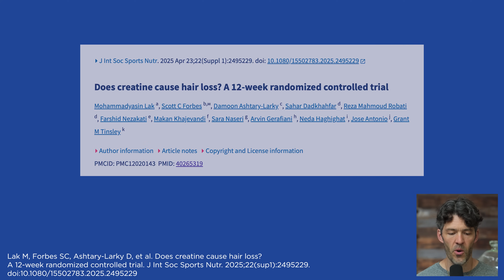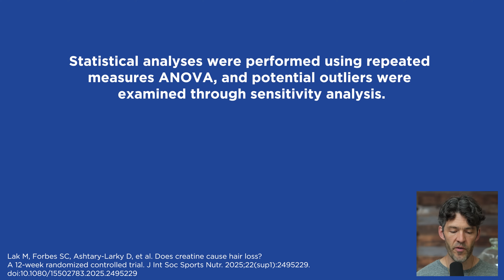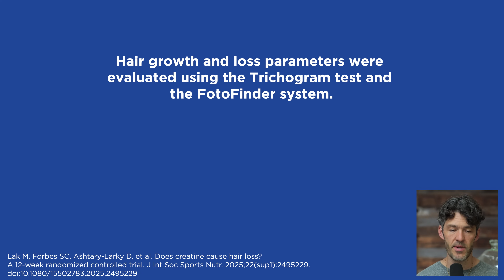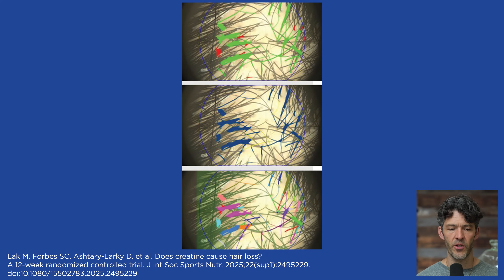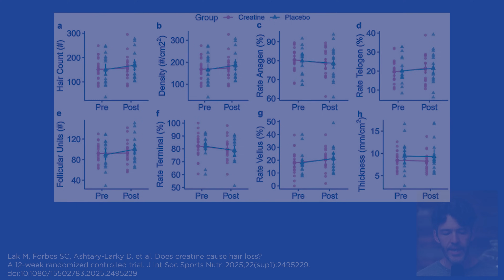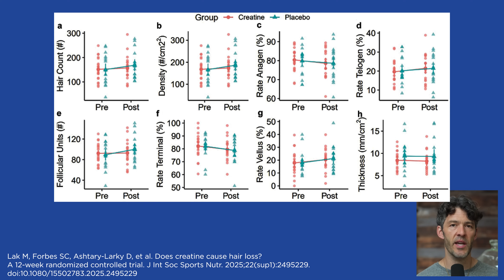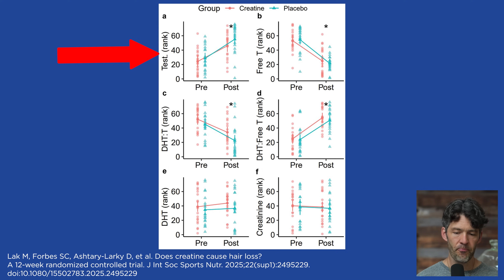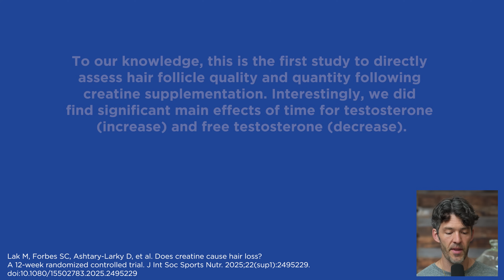Creatine & Hair Loss: What That 1 Study Actually Found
Let's discuss the creatine hair loss rumor.

Show Notes

0:00 Intro
0:25 Creatine Monohydrate’s effect on hair follicles and hormonal health in men.
0:51 The 20g/day rugby player study and DHT Concerns
1:48 Details of the new 12-week rugby study involving 45 resistance-trained men
2:51 Hair health testing with TrichoScan test and the PhotoFinder system
4:34 Study Results: No Change in Hair Health
5:27 Study Limitations: Creatine Dosing Differences & Placebo Effects
6:22 Creatine’s energy-boosting effect may indirectly influence hormone levels
7:18 Hormone charts show Hair Biomarkers & Testosterone Ratios
8:31 Why men with higher androgen levels are a better test group for hair loss effects.
9:27 No significant changes in androgen levels or their ratios
10:25 Comprehensive hair metrics show no impact from creatine use.
11:26 Genetically predisposed individuals may notice accelerated hair loss due to exercise-induced hormone increases
12:28 What to Do If You’re Concerned About Hair Loss
13:24 The nuanced relationship between creatine, hormones, and hair loss.